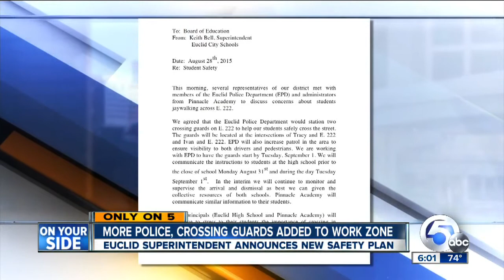Euclid Schools Sup't delivers on plan to make safety changes after report on dangerous work zone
The Superintendent of Euclid Schools, Keith Bell has seen enough, and he doesn't want to see anymore students using the street, because sidewalks are torn up for gas line construction on busy East 222.